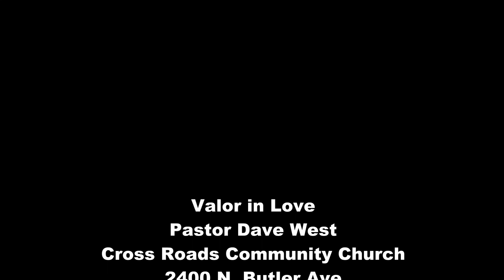February 10, 2019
Valor in Love,
Pastor Dave West